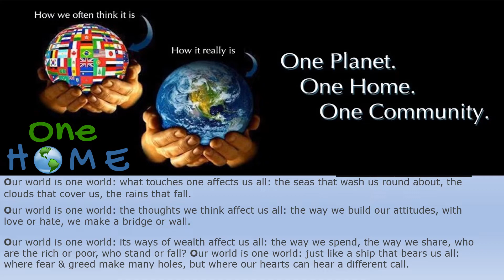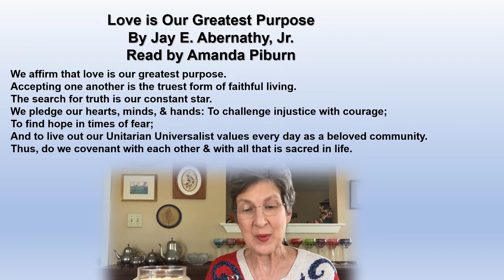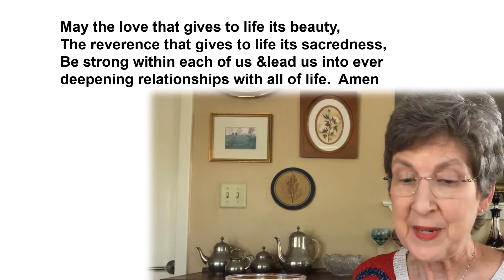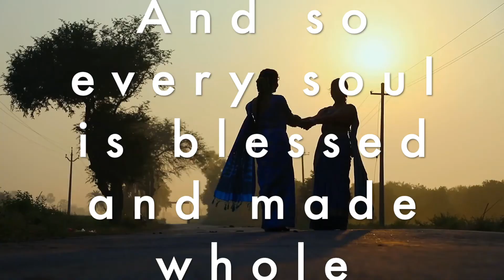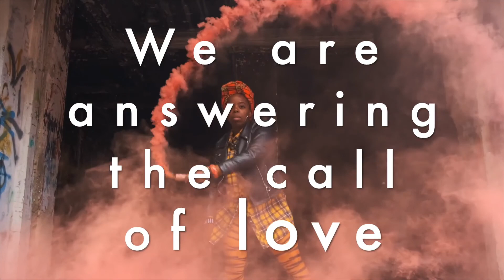Living Our Values in the World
Please join us at 10 AM this Sunday to watch a recorded message from Rev. Mark Morrison Reed. The title of the sermon is “Dragged Kicking and Screaming Into Heaven”.